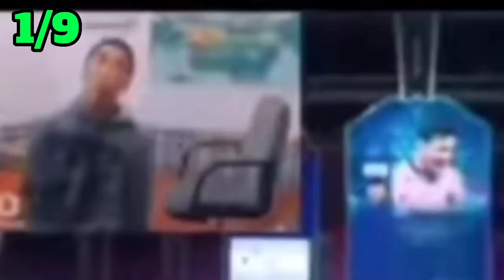THE WORST FOOTBALL CHALLENGE OF ALL TIME!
As the Qatar World Cup is around the corner i thought it would be a great time to do some football challenges.

In this video we will see who has what it takes to make it to the WORLD CUP!!

Hello Everyone!!
This week video is a football challenge video to see who is the best footballer in PEAK.